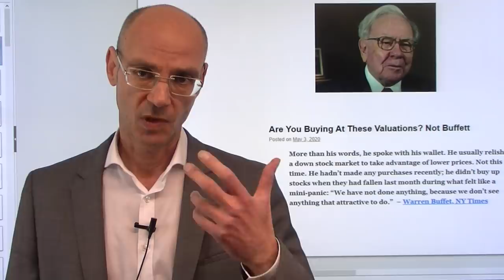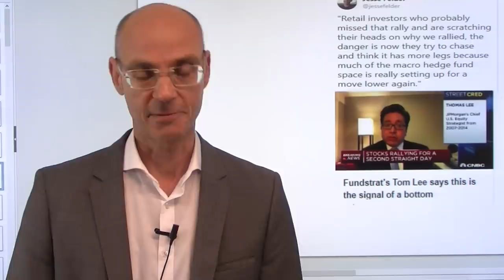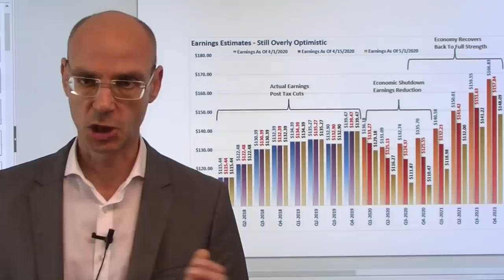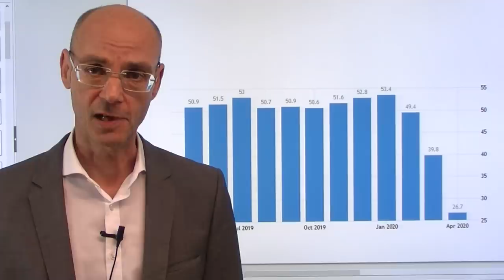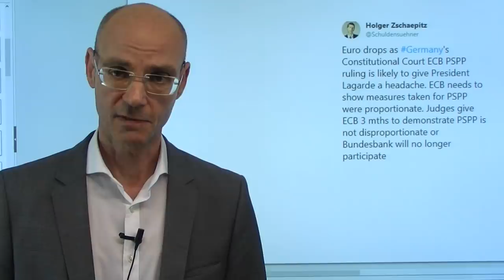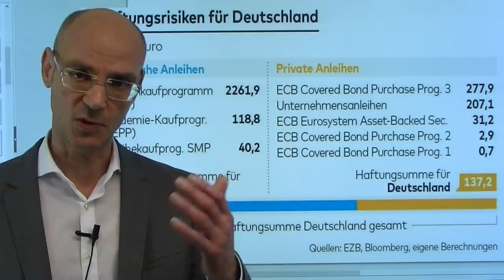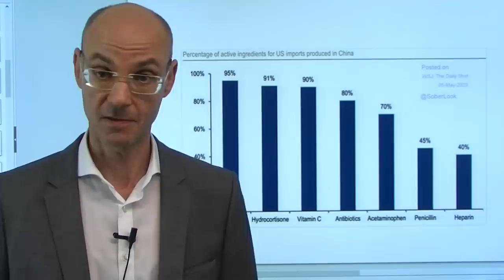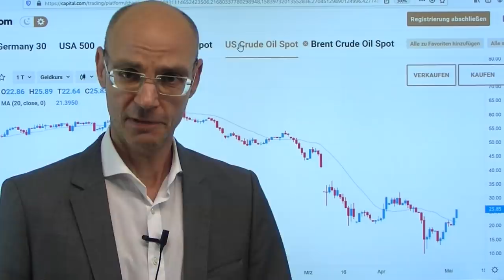Warren Buffett und die Rattenfänger der Wall Street! Marktgeflüster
Warren Buffett - für viele der Investment-Guru schlechthin, weil er versucht "value" zu günstigen Preisen zu kaufen, hat am Wochenende deutlich gemacht, dass er bei fallenden Kursen der US-Aktienmärkte nicht nachgekauft hat, weil er für die US-Wirtschaft pessimistisch ist. Das sehen die "Rattenfänger" der Wall Street anders: sie verkünden im Gegensatz zu Warren Buffett, dass der Boden erreicht sei, vor allem Privatinvestoren haben den lukrativen Teil der Rally verpasst und steigen nun ein - schon stark auf der Long-Seite investiert sind dagegen Fondsmanager und Hedgefonds. Historisch gesehen fallen Bärenmärkte aber nach dem ersten Abverkauf zu 60% noch einmal auf die Tiefs (oder darunter) zurück- so wie bei den letzten beiden Bärenmärkten nach Platzen der Dotcom-Blase und in der Finanzkrise. Aber diesmal ist sicher alles anders - vor allem die Privatinvestoren folgen dem Klang der Flöte der Rattenfänger..